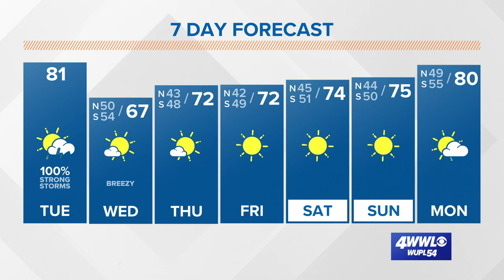8 AM Update: Severe storms, strong tornadoes possible this afternoon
Tuesday starts fairly quiet. It is windy and humid, but we stay dry during most of the morning. Winds ahead of the storms will gust 40-45 mph through the day. The threat for severe weather increases through the afternoon and into the evening.

The Storm Prediction Center has placed most of the viewing area under a higher than normal risk for widespread severe weather. Both sides of the Lake are under threat with a 3 of 5 for the Southshore, including metro NOLA and parts of the Northshore, and a 4 of 5 for the Northshore and into SW MS. This indicates a higher risk for more numerous and widespread severe storms and tornadoes with more intense damage. While nothing is guaranteed, the forecast parameters are coming together for this possibility.

The highest threat looks to be in south central MS. That would be near Hattiesburg, but our area could see strong t-storms. Not everyone will see severe weather, but don't let that stop you from being prepared.

Timing (Keep in mind these could change a little, so check in more than once today).

             Northshore from 2 pm - 8 pm could see rough weather.

             River Parishes from 3 pm - 7 pm could see rough weather.

             Bayou Parishes from 4 pm - 7 pm could see rough weather.

             Nola Metro from 5 pm - 8 pm could see rough weather.

             Coast from 5 pm - 10 pm could see rough weather.